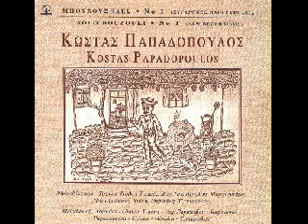04: Ξαβεριώτισσα - Παπαδόπουλος μπουζούκι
04: Ξαβεριώτισσα - Μπαγιαντέρα - Κώστας Παπαδόπουλος σόλο μπουζούκι - Από το άλμπουμ "Μπουζουξήδες #1"